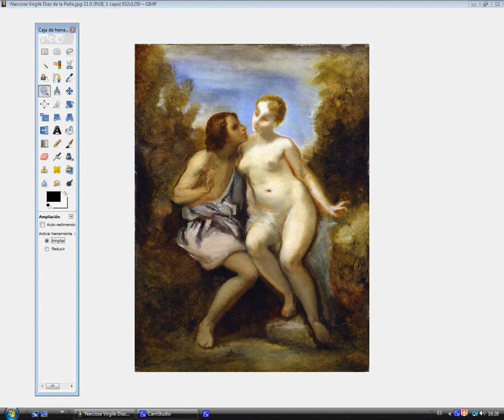Narcisse Virgile Díaz de la Peña corrigée / Narcisse Virgile Díaz de la Peña corregido